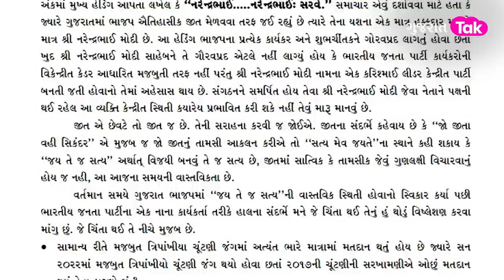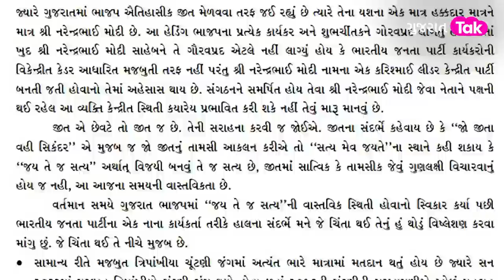Nanubha Vanani Shocking Statement : BJPની સ્થિતિ પણ Congress જેવી થશે? પૂર્વમંત્રીનો ઘટસ્ફોટ|GT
પૂર્વ મુખ્યમંત્રી આનંદીબેન પટેલની સરકારમાં શિક્ષણ અને પાણીપુરવઠ્ઠા મંત્રી રહી ચુકેલા નાનુભાઇ વાનાણીનો એક જાહેર પત્ર ખુબ જ વાયરલ થઇ રહ્યો છે. આ પત્ર ભાજપ માટે લેટરબોંબ સાબિત થઇ શકે છે. નાનુ વાનાણીએ જાહેર પત્રમાં ભાજપને સલાહ તો આપી જ છે ત્યારે કેટલાક મુદ્દાઓ પર ખુબ જ ખુંચે તેવી ટિપ્પણી પણ કરી છે. આ પત્રમાં હાલમાં જ યોજાયેલી ગુજરાત વિધાનસભાની ચૂંટણીમાં ઓછું મતદાન થવા અંગેનું કારણ ભાજપના કાર્યકરોની ઉદાસીનતા ગણાવી હતી